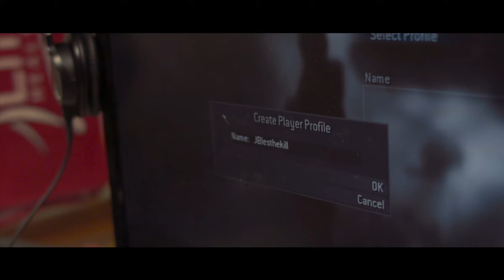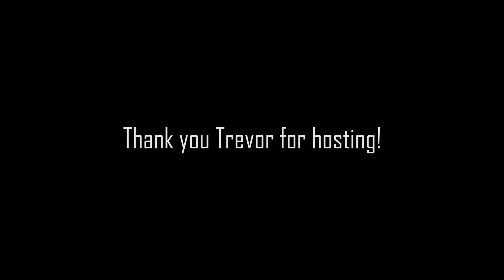Maggot LAN 2016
This is the montage video I made for the first LAN Party of 2016!!